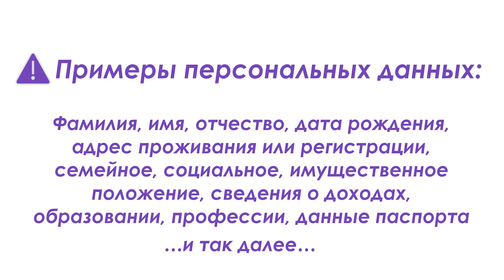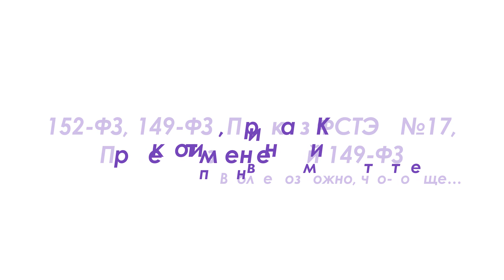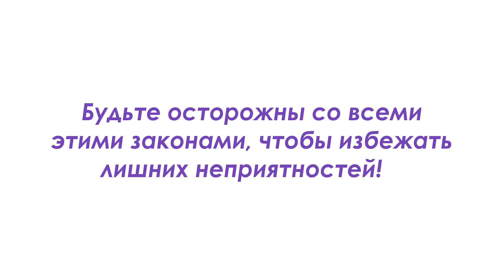ОБЯЗАТЕЛЬНО ПОСМОТРИТЕ: Важное замечание по обработке персональных данных в Google Forms.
Обязательно к просмотру для зрителей канала! Важное дополнение к последнему видео по использованию Google Forms.